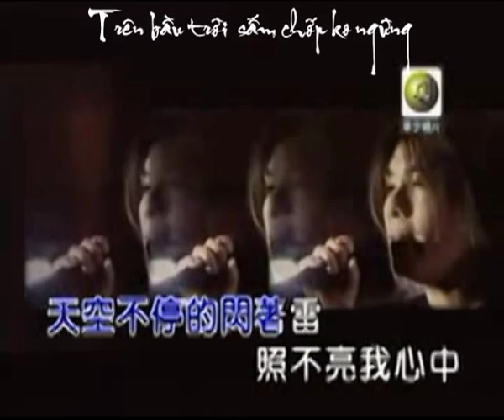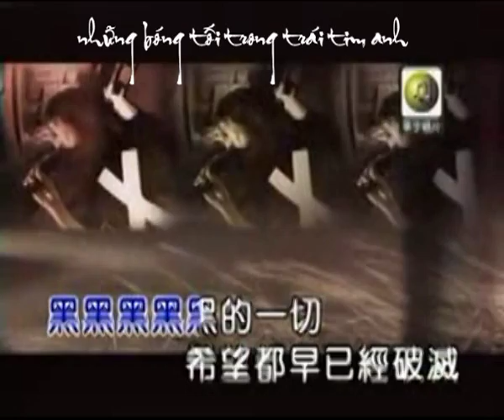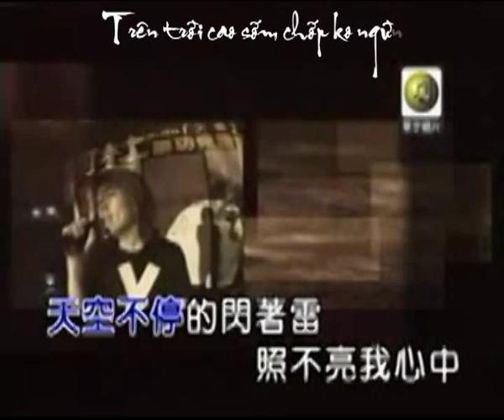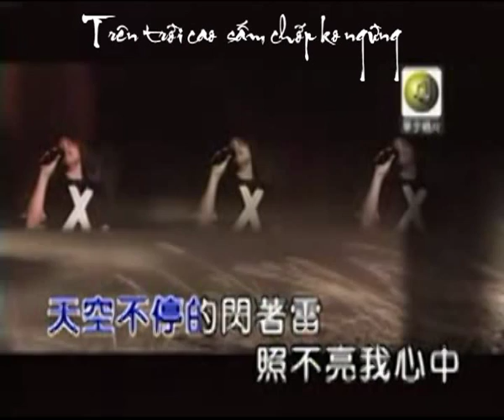Rời xa - li bie - A Đỗ